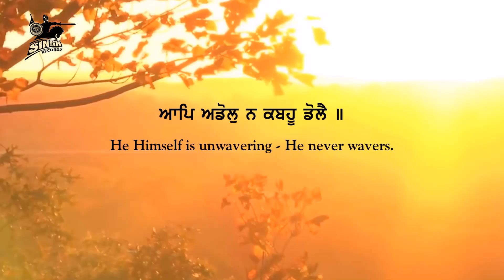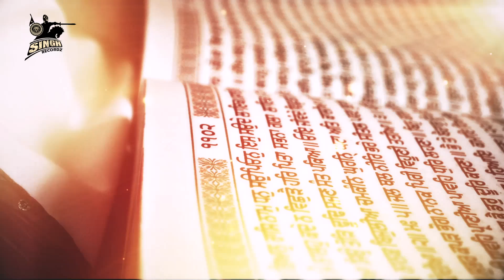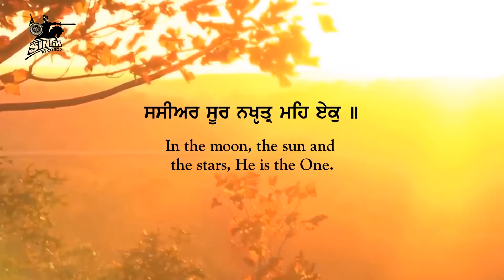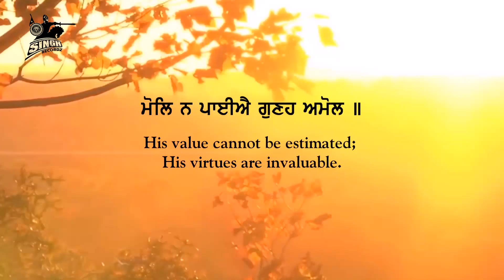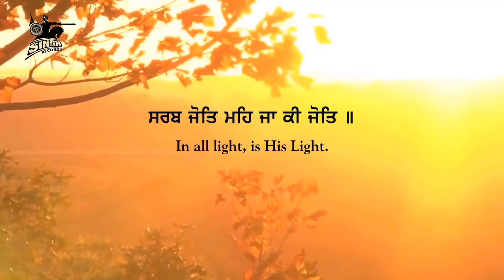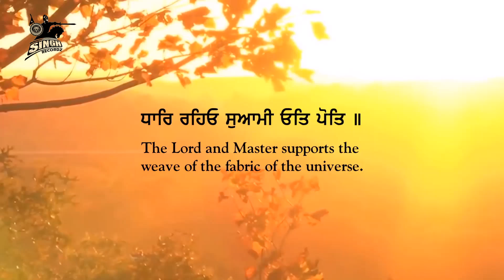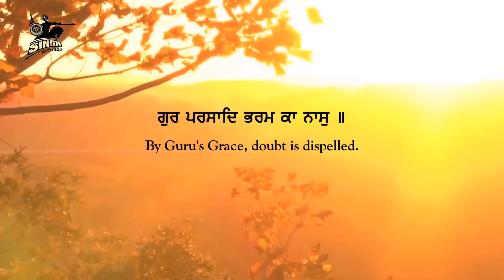Blissful Gurbani | Bani Prabh Ki | Bhai Dharamveer Singh Ji Malwai | Non Stop Kirtan | Singh Recordz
Artist : Bhai Dharamveer Singh Ji Malwai (Phillaur Wale)
Album : Bani Prabh Ki Sabh Ko Bole
Title : Bani Prabh Ki
Label : Singh Recordz, Ludhiana.

Recorded at : Singh Recordz Studio, Ludhiana.